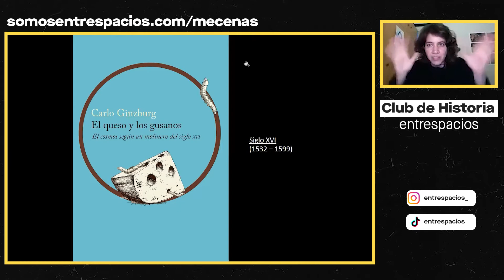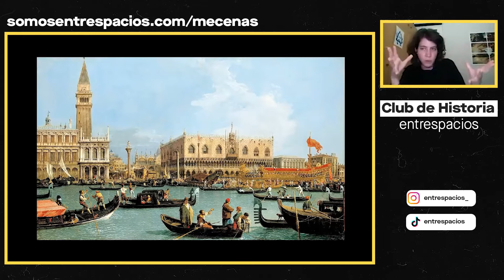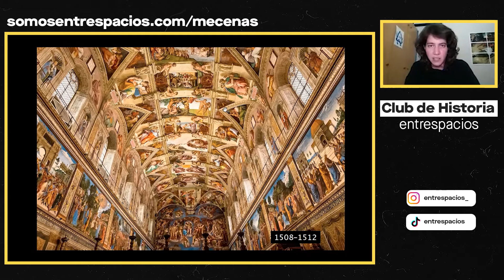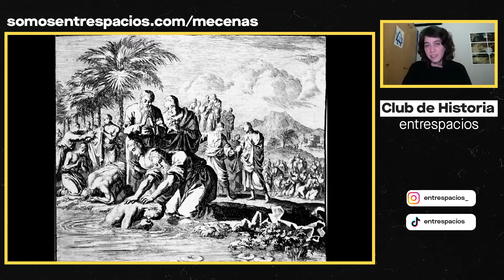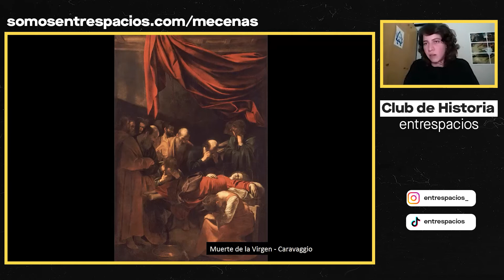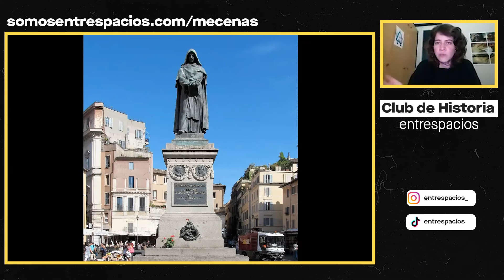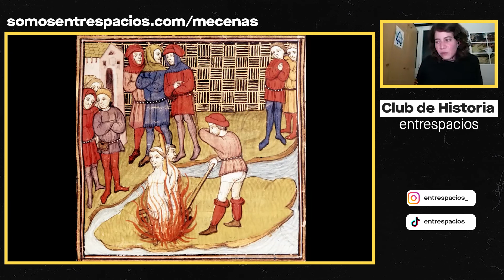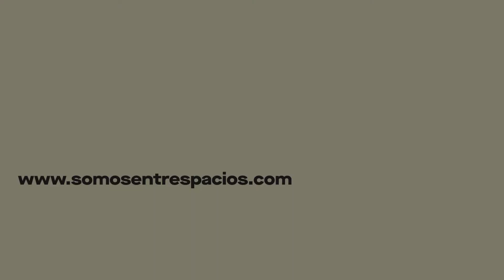Sesión del Club de Historia | Libro: "El queso y los Gusanos"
Sesión en el club de historia donde abordamos el libro "El queso y los gusanos" y los principales acontecimiento del siglo XVI.

⏳CONTENIDO
00:00 - Contexto histórico de Menocchio (El queso y los gusanos)
01:03 - El descubrimiento de América
09:57 - De la edad media a la modernidad
17:00 - La iglesia y la reforma protéstate
33:00 - La contrarreforma y el arte barroco
39:00 - La santa inquisición